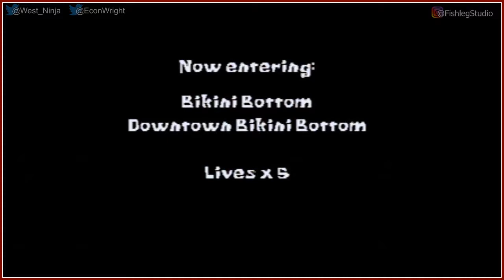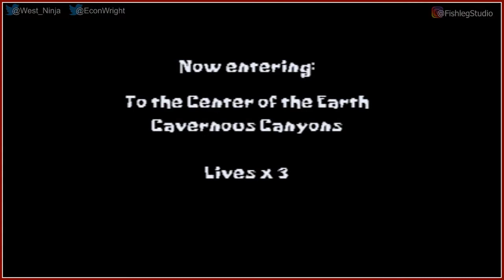SpongeBob SquarePants: SuperSponge - Play Together